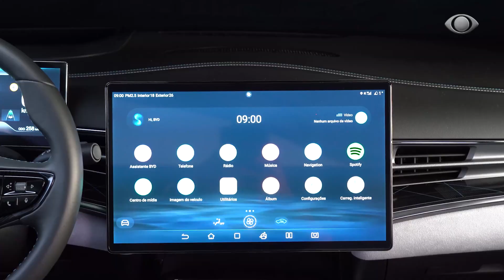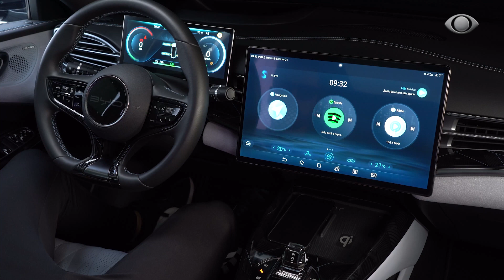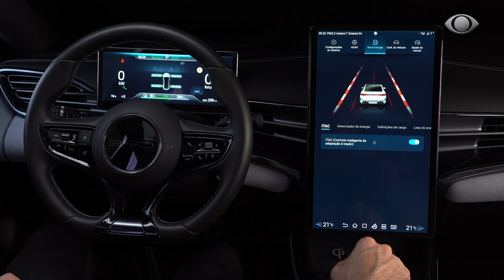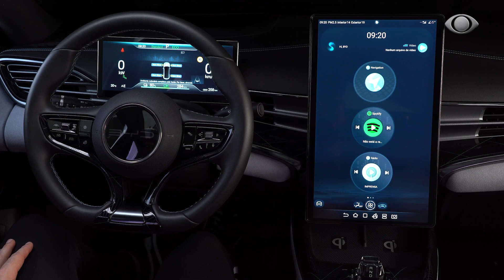BYD SEAL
✔ Curta
✔ Comente
✔ Compartilhe